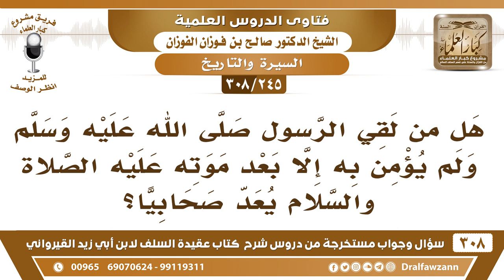[245 -308] هل من لقي الرسول ﷺ ولم يؤمن به إلا بعد موته يعد صحابيا؟ - الشيخ صالح الفوزان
-[245 -308] السؤال: هل من لقي الرسول ﷺ ولم يؤمن به إلا بعد موته عليه الصلاة والسلام يُعدُّ صحابياً؟
الجواب: لا، يُشترط حال الرؤيا أن يكون مؤمنًا به، فإن تأخر الإسلام حتى مات الرسول، فإنه يكون تابعيًا، يكون من التابعين.
للاشتراك في قناة الشيخ صالح الفوزان

للاستفسار والإقتراحات والدعم
رئيس الفريق
لمشروع كبار العلماء